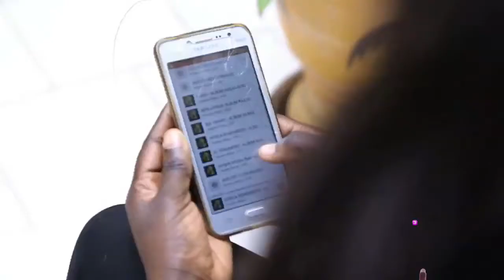100% MObilee N3S4